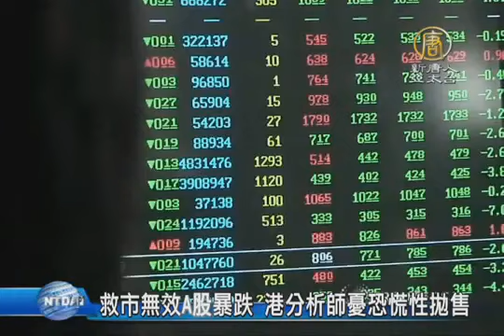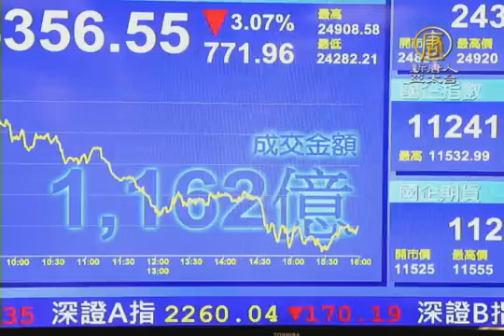救市無效A股暴跌 港分析師憂恐慌性拋售【中國真相最新新聞】